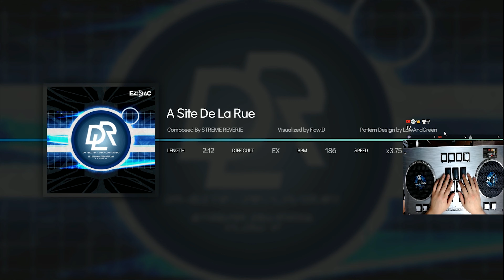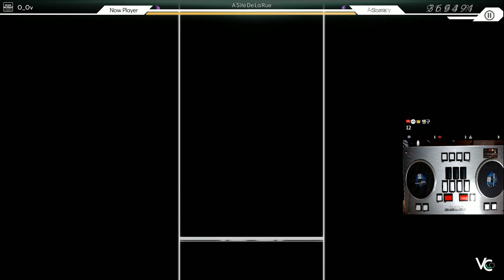[VELUCITY] A Site De Ra Rue Lv17